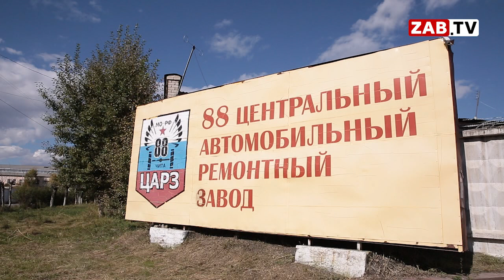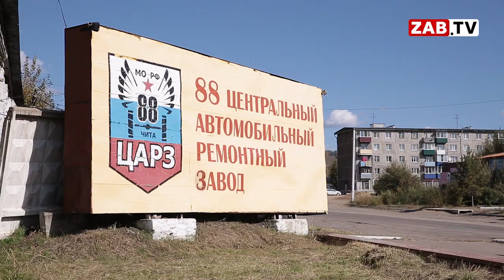Адвокат Андре Яковлева: "Доводы в пользу моего подзащитного неугодны служителям Фемиды"